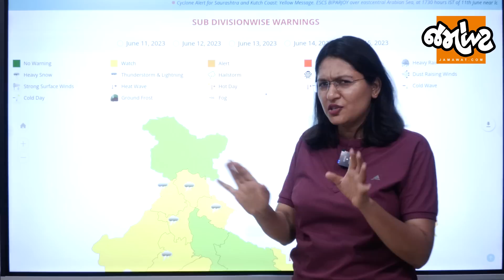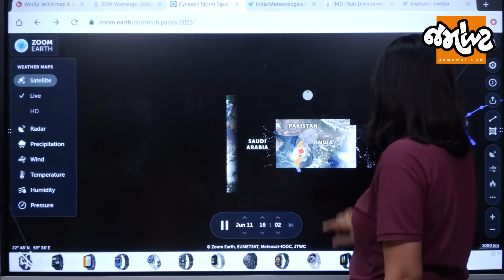Biporjoy Cycloneનો આ રૂટ ફાઈનલ કે હજુ ફેરફાર થઈ શકે?|Kutchના દરિયાકિનારે આફત| Weather Analysis